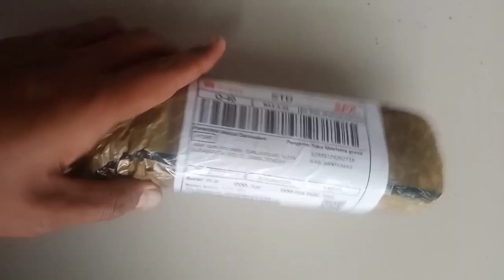unboxing kanebo berserat ukuran 21×16cm + botol